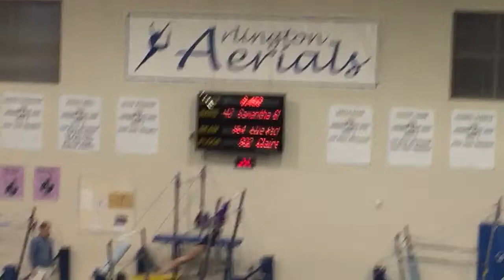Samantha - Bars Arlington Aerials Invitational 01/18/2015